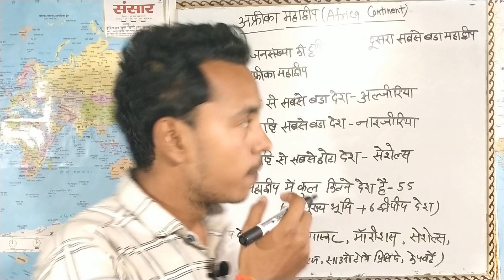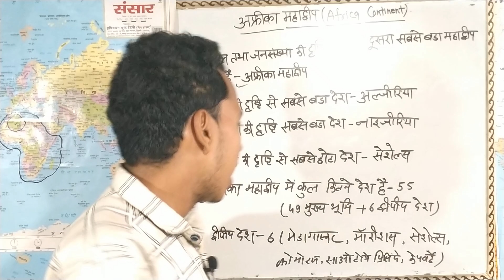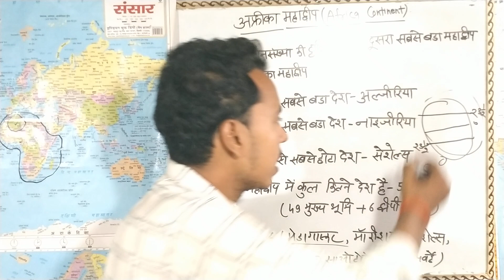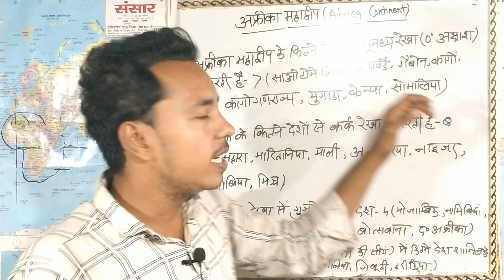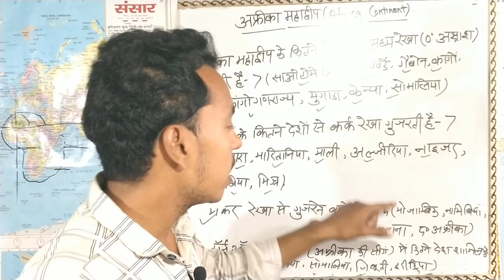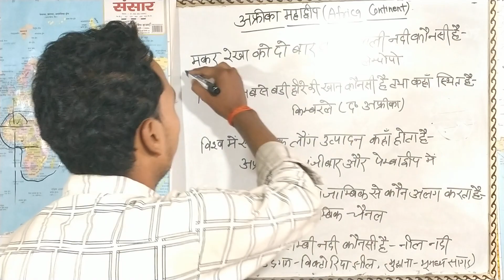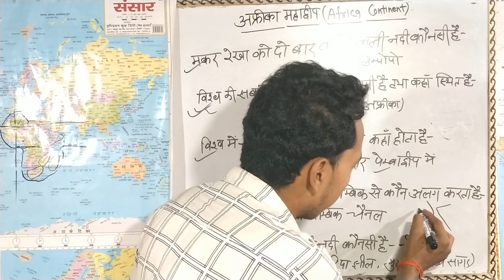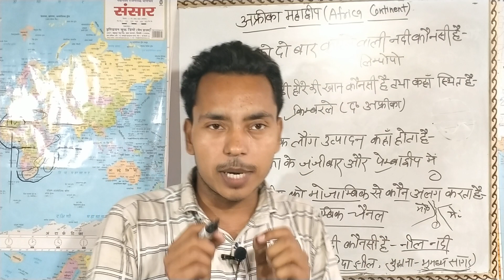World map: अफ्रीका महाद्वीप (part -1) ।। Basic GS class -5 ।। study with punahur ।। Kamal Singh ।।